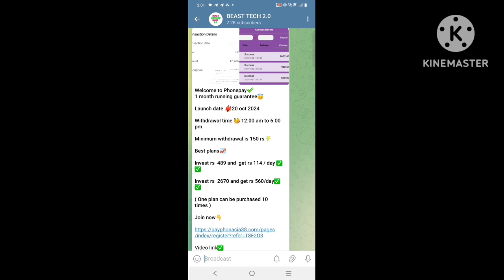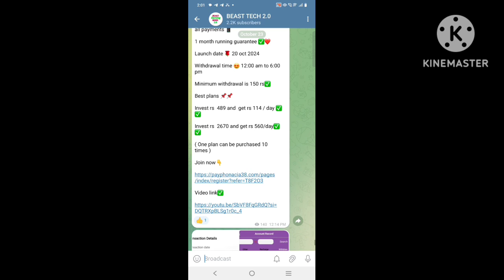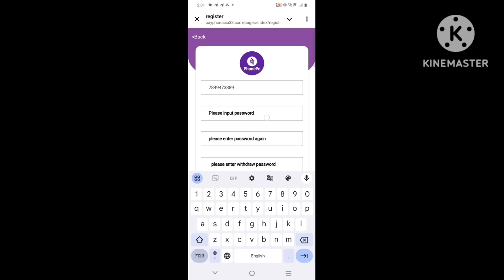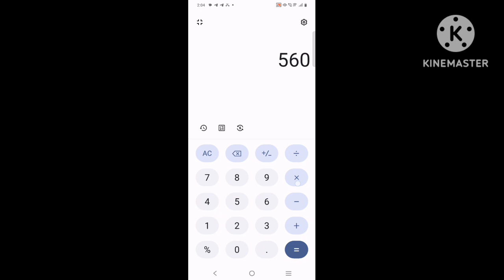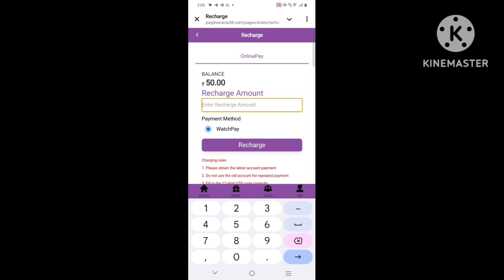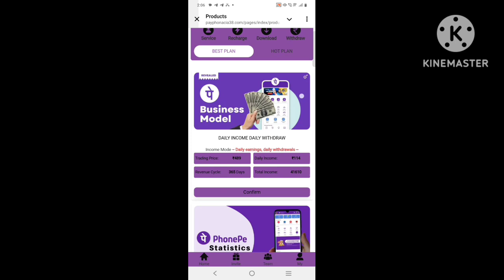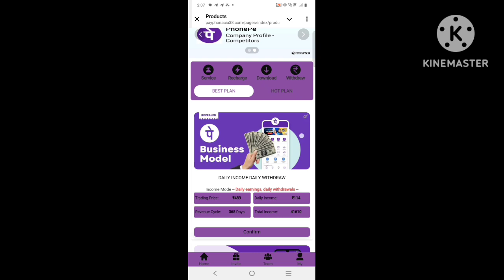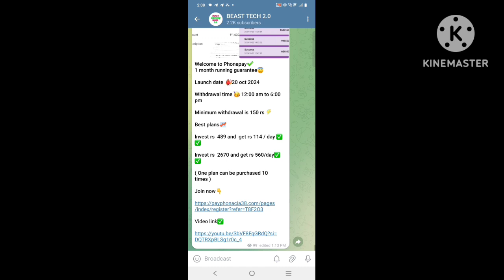Phonepe Earning App|PhonePe Earning App Real Or Fake|Phonepe App Kab Tak Chalega|Today New App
Application link✅

Phonepay app
Phonepay earning app
Phonepay earning app today
Phonepay earning app kab tak chalega
Phonepay app withdrawal problem
Phonepay app withdrawal problem solve
Phonepay app new update
Phonepay app new update today
Phonepay withdrawal dega ya nahi
Phonepay app withdrawal kab dega
Phonepay app kab tak chalega
Phonepay earning app real or fake
Phonepay applive payment proof
Phonepay app withdrawal proof
Phonepay earning app full details
Phonepay app live recharge
Phonepay me invest kare ya nahi
 Phonepay app kitne din chalega
 Phonepay app se paise kaise kamaye

DEAR YOUTUBE WE RESPECT & FOLLOW ALL OF YOUR COPYRIGHT LAWS